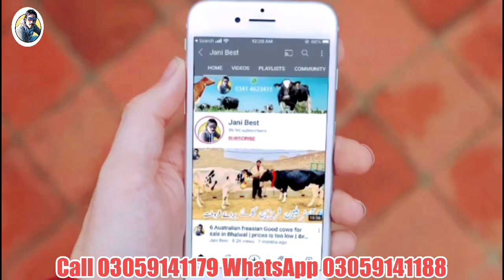Rana Dairy Farm | Top class Australian cows | Best cows ever | Jersey breed | Jani Best